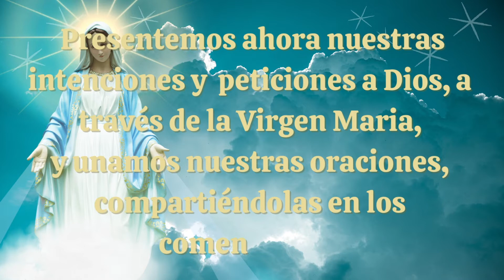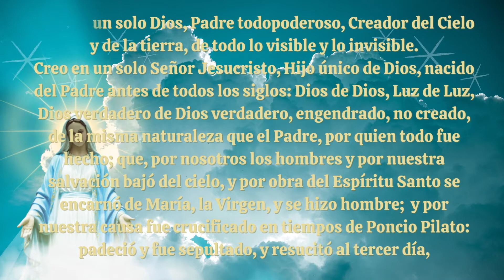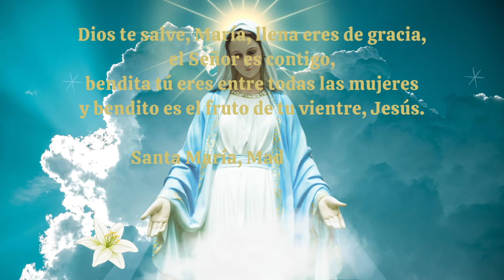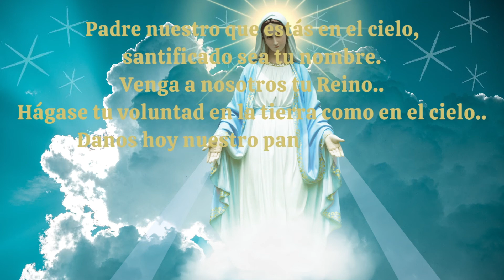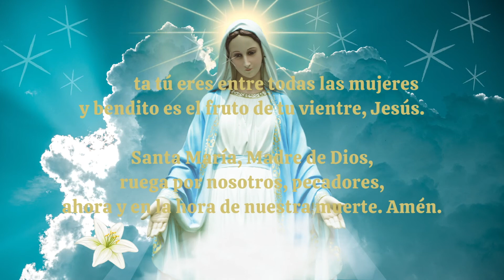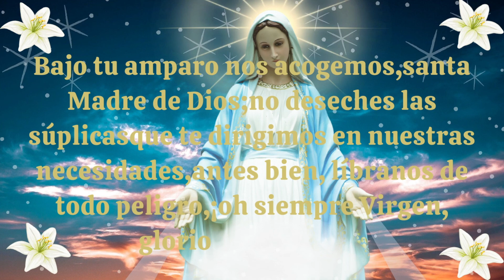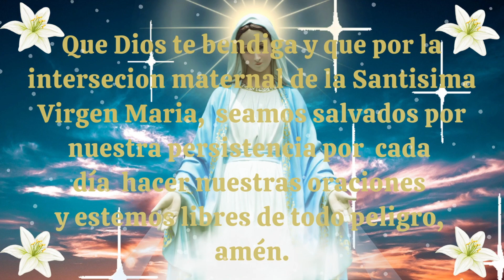Coronilla a la Santísima Virgen Maria. Consagrados a Maria.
Coronilla a la Santísima Virgen Maria, recemos juntos esta poderosa oración  San Luis María Grignion de Montfort para recibir cada día la bendición y poderosa intersección de nuestra Madre Celestial para nuestra salvación  y que finalmente triunfe el Sagrado Corazon de Maria!